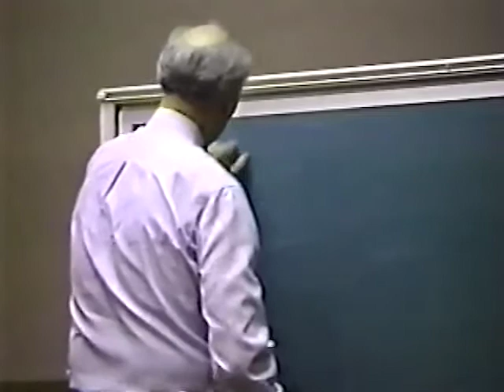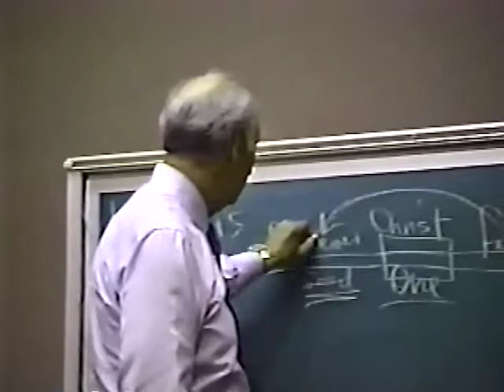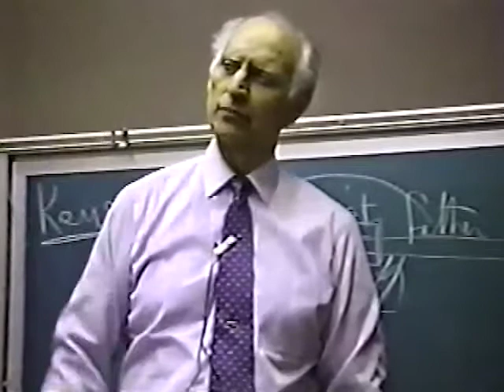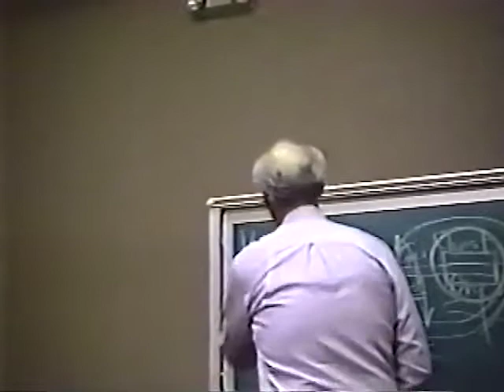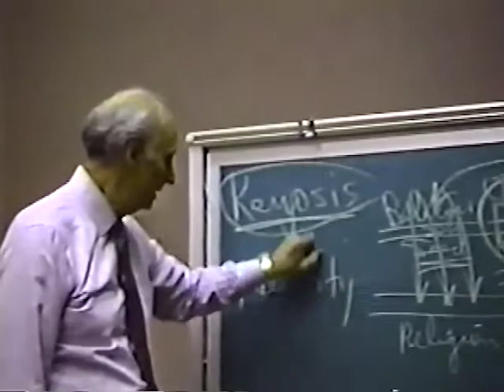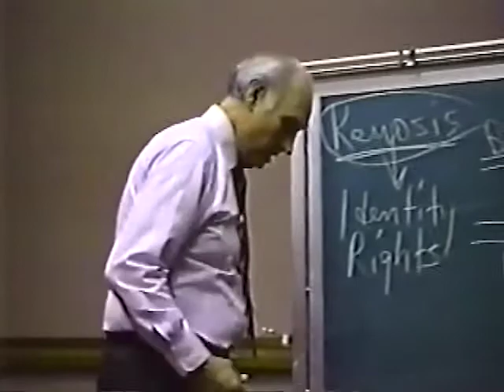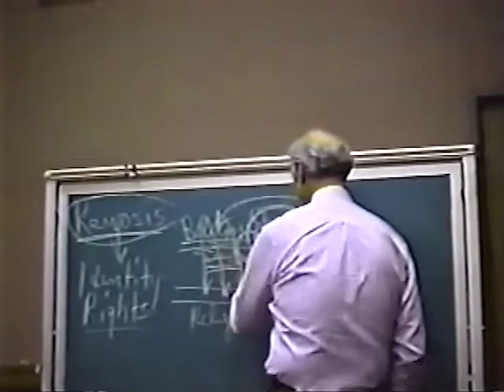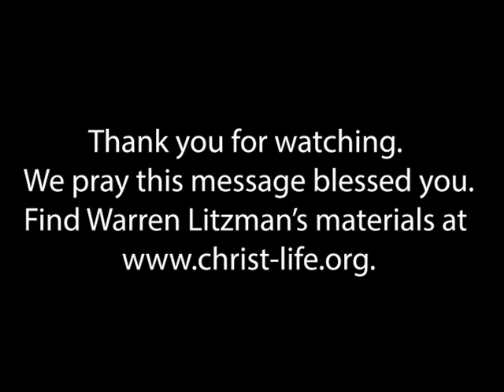Kenosis, Part 4 (LC123)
Warren Litzman teaches from Apostle Paul's writings on kenosis, a necessary change in our minds to embrace our new identity in Christ.
From the Living Christ teaching series in the Precept Upon Precept Bible study collection.